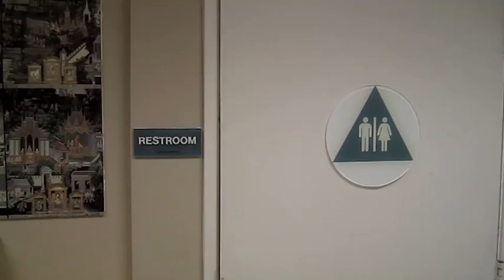Lumpia Nights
Go! October 15, 2010! Go!